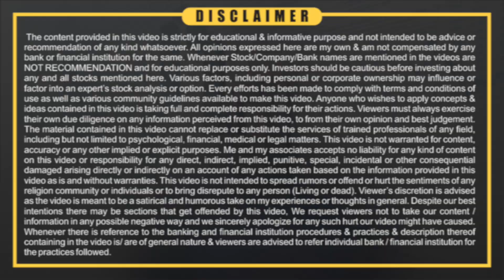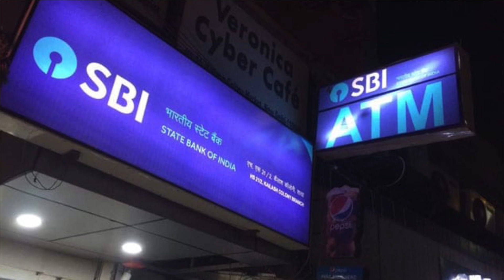F_Dates #12 - Sovereign Gold Bond, PM Modi VS MasterCard, SBI halves daily ATM withdrawal limit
Hello, everyone...
Through this video,  We will talk know about weekly updates of financial as well as banking sector.
Enjoy the video & Do let me know your reviews :)